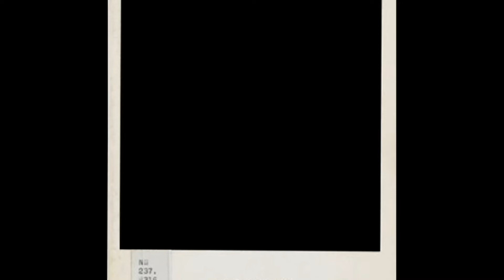VLOG: A Day in the Life of a Foodie,Cooking,More!Touring the World's Best Street Food Yummy Journey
Join me in this vlog as I take you through a day in the life of a foodie, exploring travel, cooking, and more! From trying out new restaurants to whipping up delicious recipes, you'll get a taste of what it's like to live the foodie lifestyle.
Description recommendations for "VLOG: A Day in the Life of a Foodie - Travel, Cooking & More!" with keywords "VLOG: A Day in the Life of a Foodie - Travel, Cooking & More!"
Join me on a fun day in the life of a foodie, filled with travel adventures, cooking sessions, and more! This vlog captures all the excitement and delicious moments of being a true food lover. filled with travel adventures, cooking sessions, and more! Watch as I explore new foods, cook delicious meals, and share my love for all things culinary. I take you through a day in the life of a foodie, exploring travel, cooking, and more! From trying out new restaurants to whipping up delicious recipes, you'll get a taste of what it's like to live the foodie lifestyle.